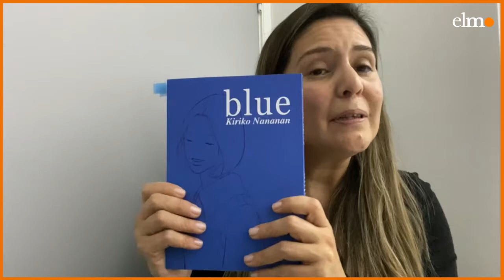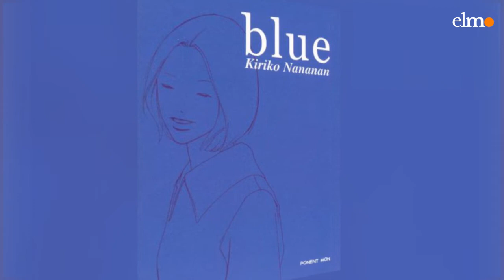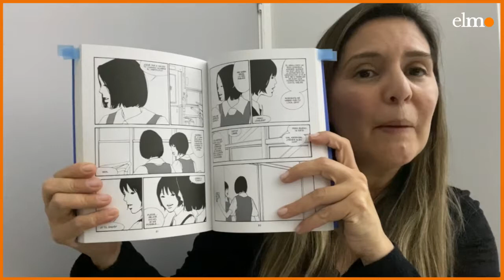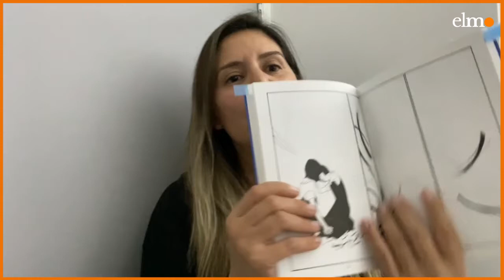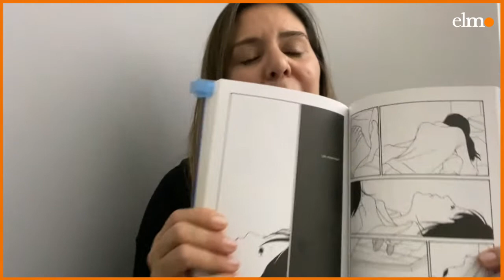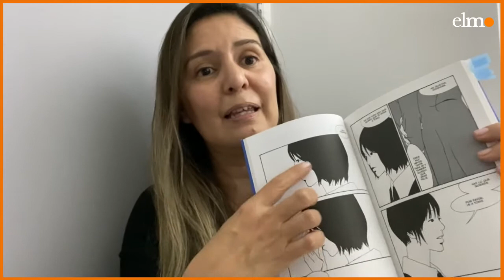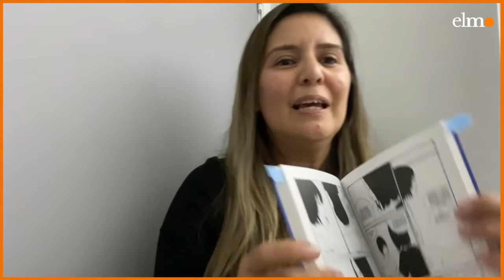Cita de libros | “Blue” de Kiriko Nananan: La belleza de lo cotidiano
Dos mujeres adolescentes comienzan una amistad que se transforma en un amor intenso y tormentoso. La etapa bisagra de la adolescencia queda retratada en las páginas de “Blue” en un relato pausado y subjetivo. Lo cotidiano y la rutina de estas tímidas estudiantes se va develando paulatinamente con un  dibujo en  lineas simples y monocromáticas. Esta novela gráfica de Kiriko Nananan plasma con sencillez y emotividad el siempre difícil y confuso paso por la adolescencia.